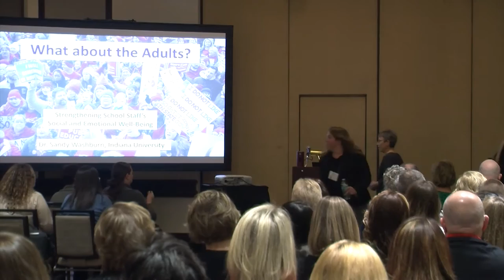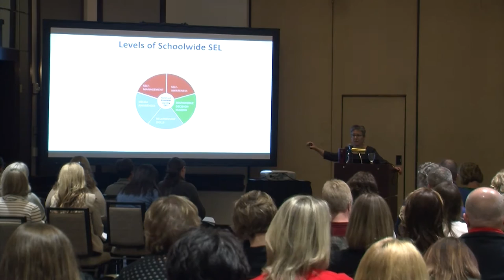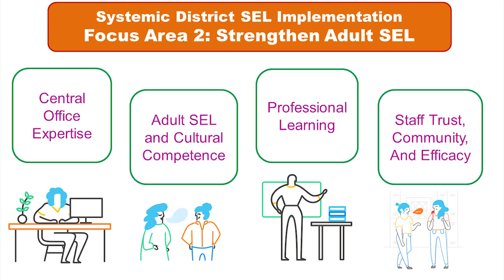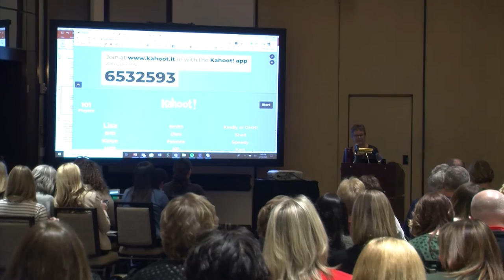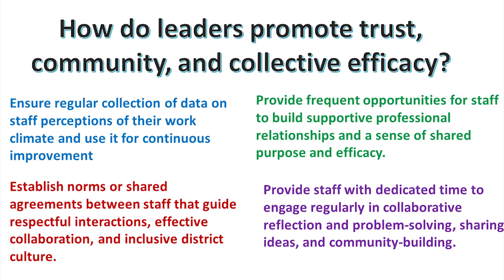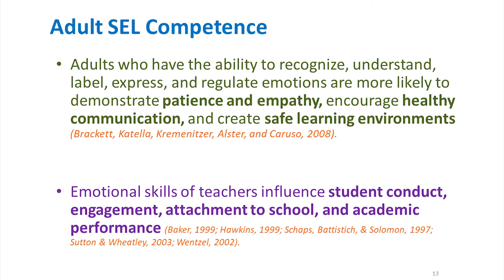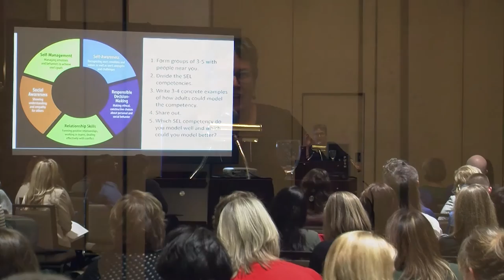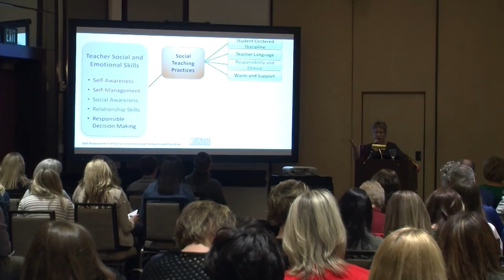Strengthening Adult SEL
Dr. Sandy Washburn presents "Strengthening Adult SEL" at the at the 2020 Indiana's Educating the Whole Child Summit.